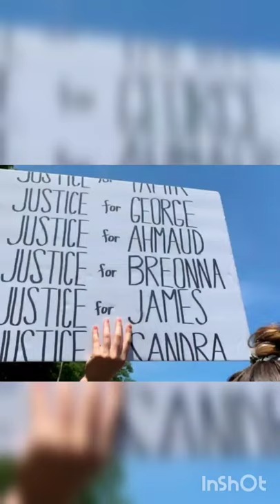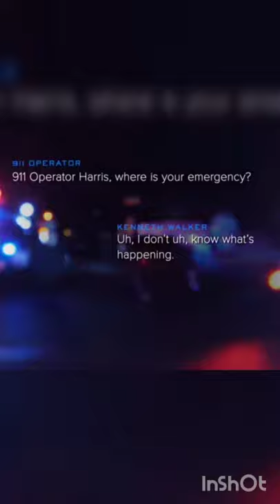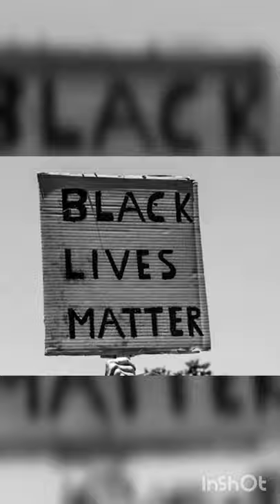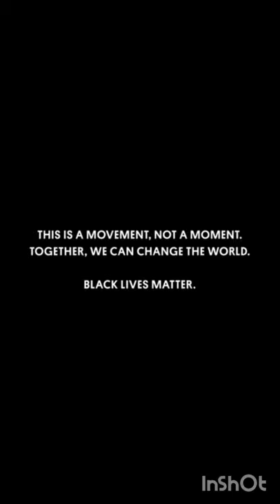say their names ✊🏾✊🏿✊🏼✊✊🏽